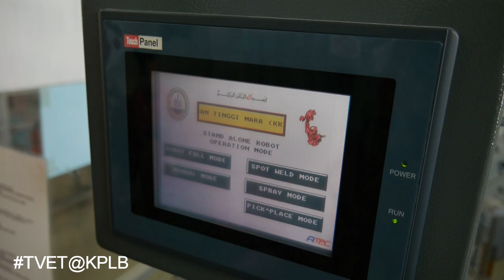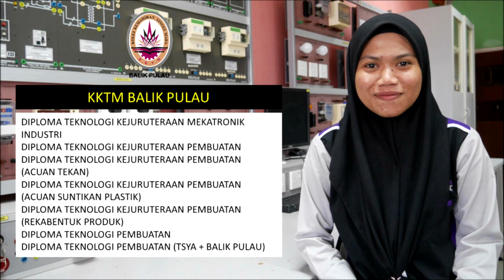TVET@KPLB l Ini Kisah Saya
Bukan senang untuk menduduki semula peperiksaan SPM bila kali pertama saya kurang berjaya. Allah telah tentukan rezeki masing-masing, hanya kita yang perlu berusaha. Saya pilih untuk mengambil sijil dahulu di TVETMARA, ternyata ia pilihan yang tepat.

Tonton video penuh " Ini Kisah Saya - Nor Syafawani " sempena Pertandingan Video Kreatif TVET@KPLB 2019 Peringkat kementerian Pembangunan Luar Bandar.